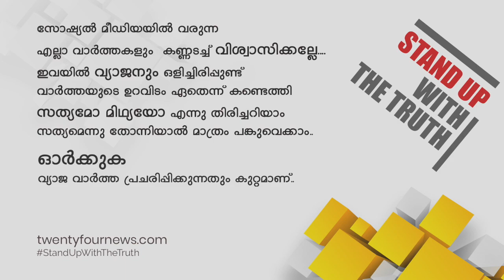യൂണി. കോളജിലെ അതിക്രമം വലിയ കുംഭകോണം; പി കെ ഫിറോസ്